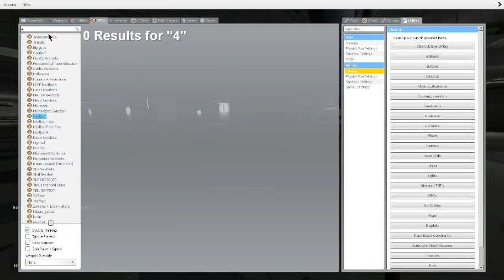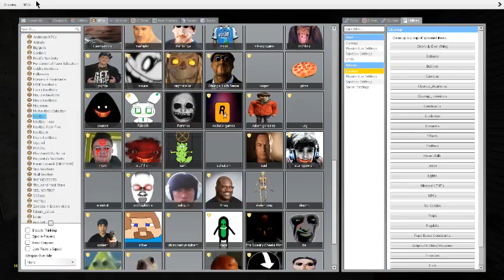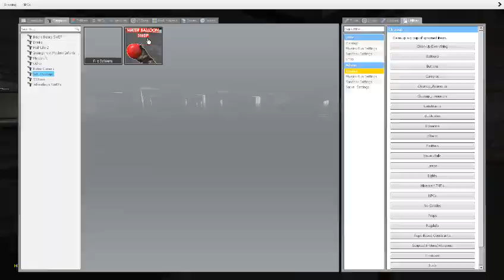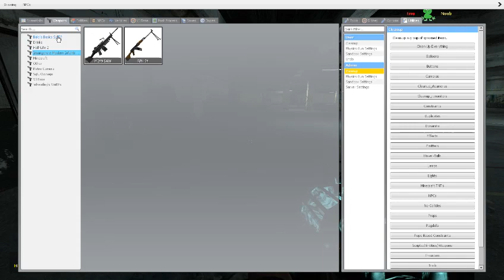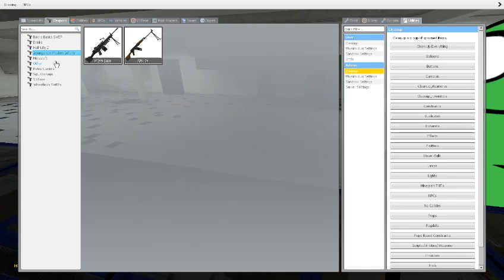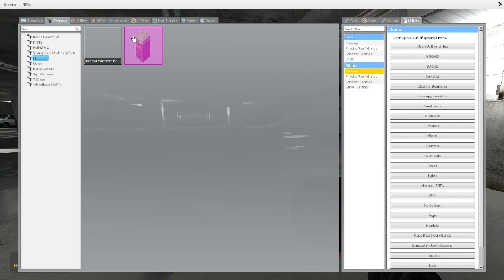Garry's Mod. Four And Two Nextbot